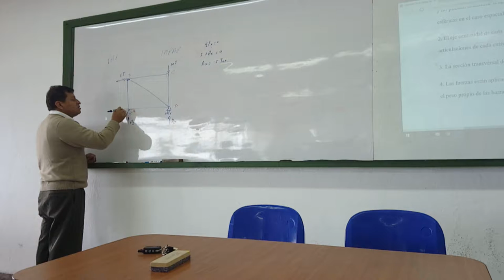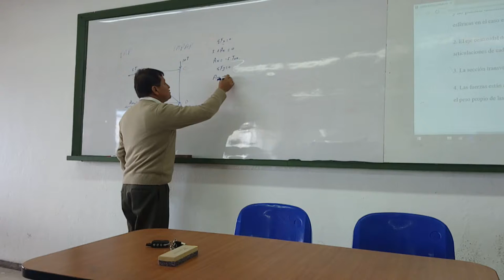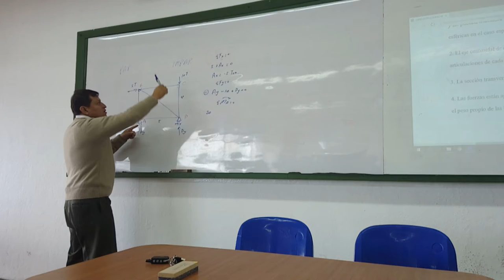CLASE 2.1 - ESTRUCTURAS III - 19/04/2018